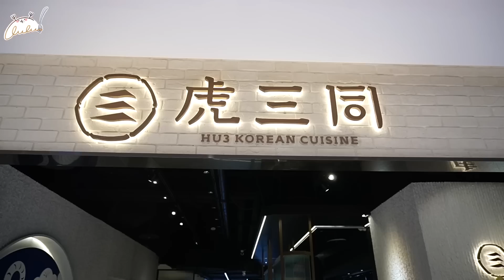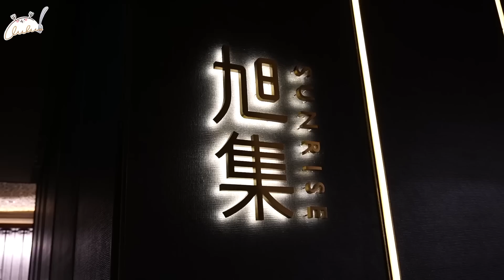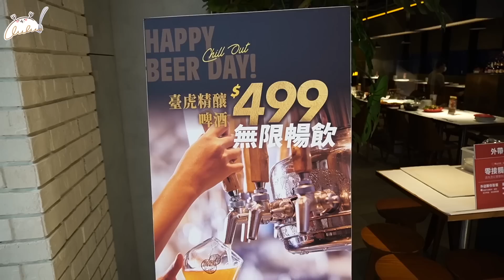五倍券吃爆百貨公司餐廳？！一天6餐樓管全看傻眼！泰式、台式、韓式、美式、中式｜路路LULU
如果覺得下飯的話
       請別忘記訂閲我